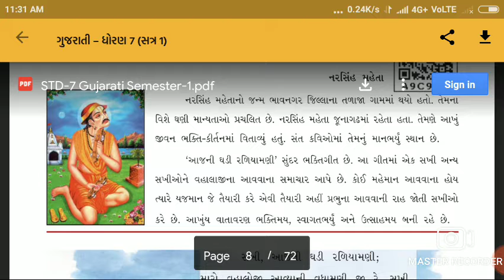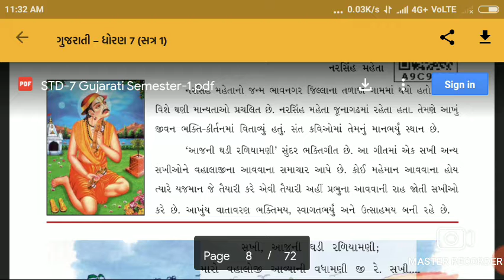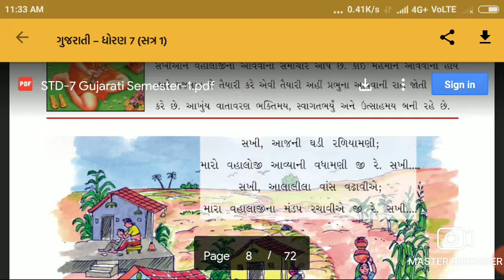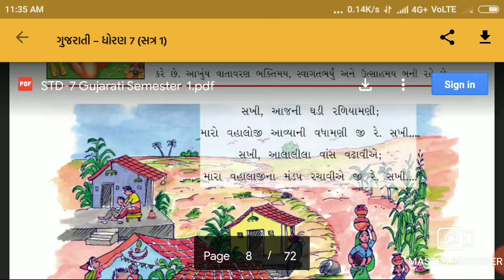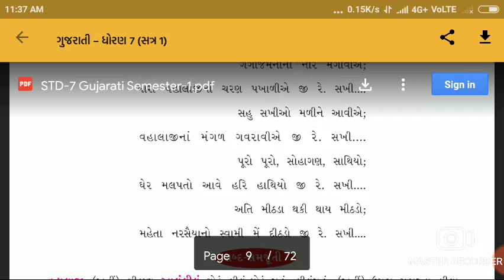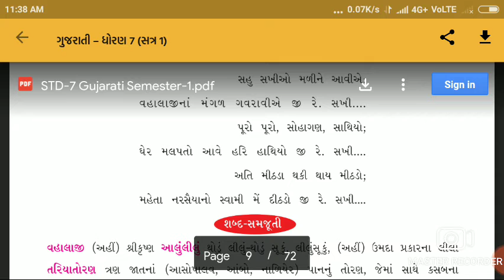STD 7 GUJ CH 2 (P-1) (19-06-2021)